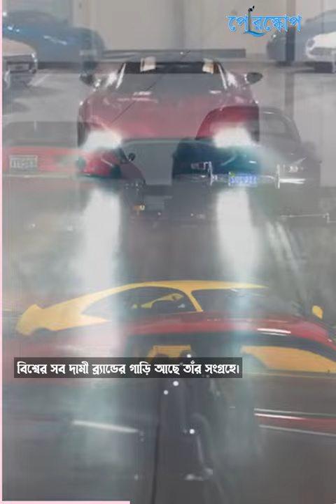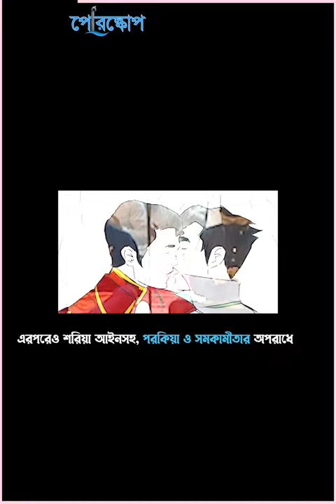হাসানাল বলকিয়াহর আরাম আয়েশের জীবন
ব্রুনাই এর রাষ্ট্রপ্রধান হাসানাল বলকিয়াহর আরাম আয়েশে যে কারো চোখ কপালে উঠবে